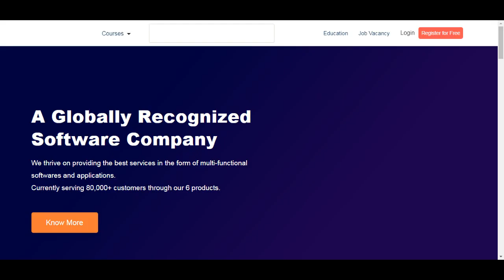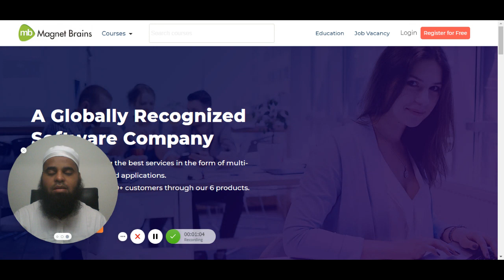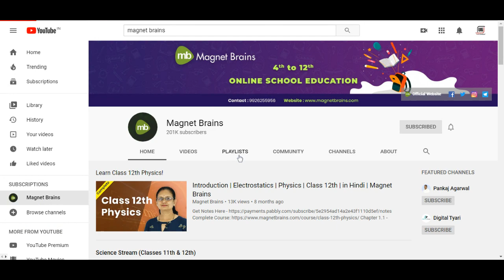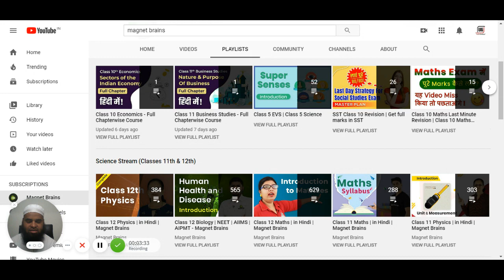Magnet Brains - Free Online School Education in Hindi - Class 4 to 12 CBSE - Unesh Ghadiyali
Magnet Brains - Free Online School Education in Hindi - Class 4 to 12 CBSE
- Unesh Ghadiyali - Magnet Brains

Software sites and softwares by Magnet Brains are below at the end of the descrpition